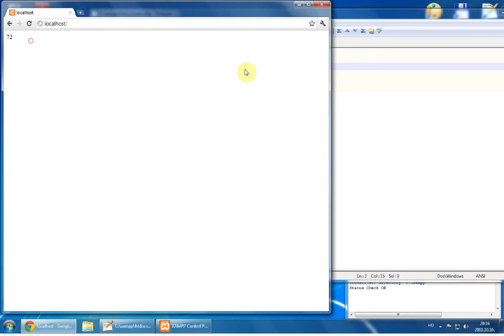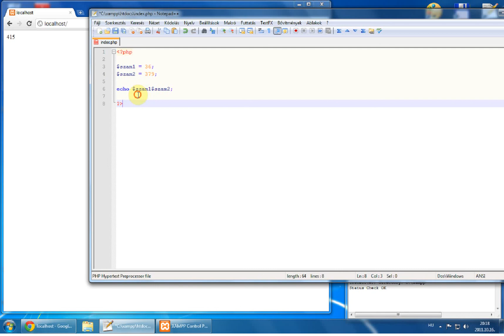PHP Tutorial - 3 - Kezdő matematika php-ban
A PHP kezdő matematikai dolgok, matematikai jelek.